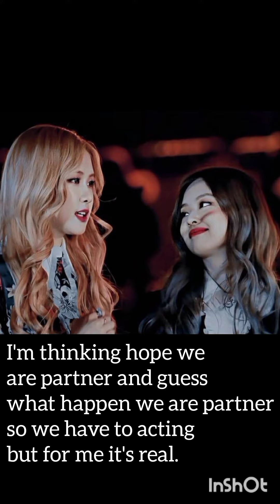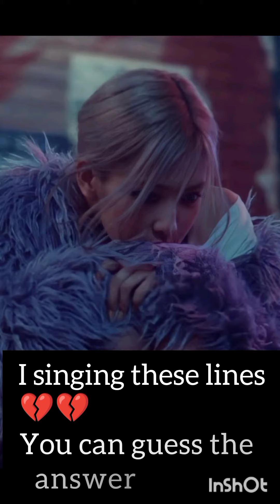chaennie ff [blackpink ff] Jennie and rose FF the ending you never imagine 💔💔💔